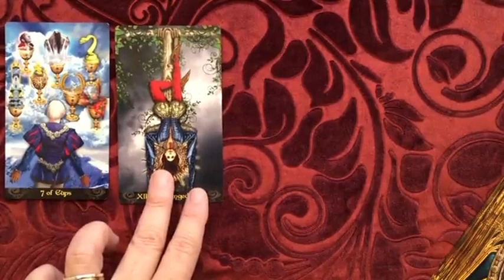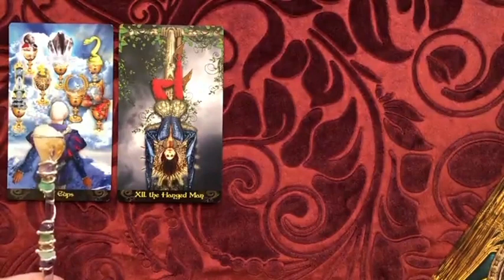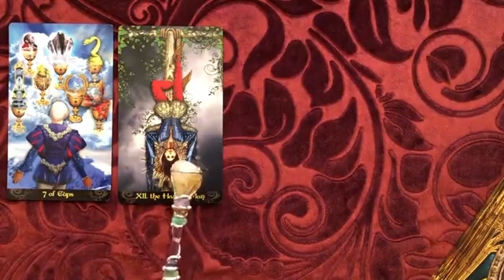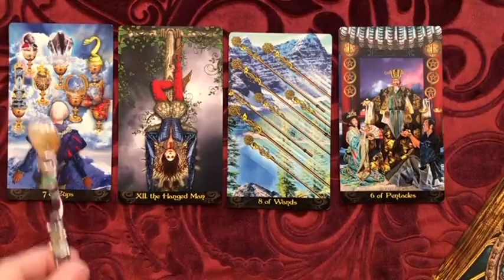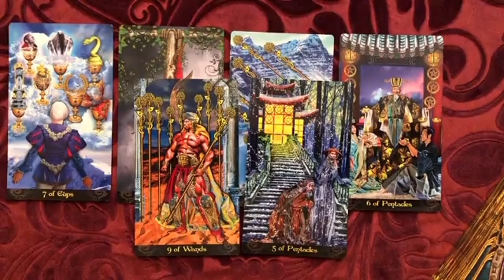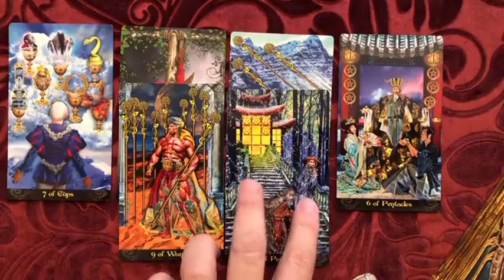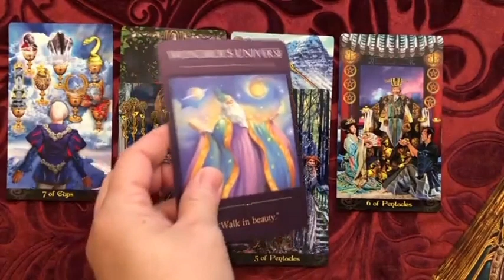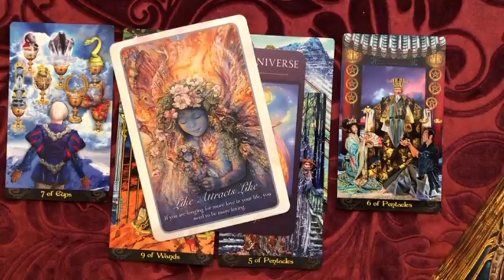CANCER ♋️ Things Coming to Light! The Universe Has a Big Plan For You!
Cancer Love
Cancer 2023
Cancer today
Cancer December